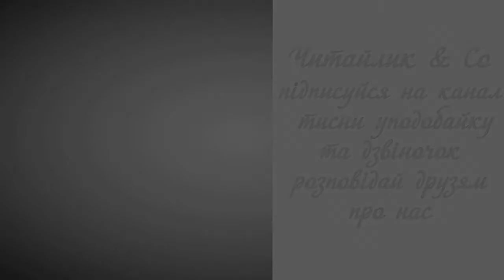Сашко - Грицько Бойко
Пропоную для вашої уваги це відео із поетичним твором українського автора Грицька Бойка "Сашко". Бажаю приємного перегляду та задоволення від прослуховування.
Предлагаю вашему вниманию это видео с поэтическим  произведением украинского автора Грыцька Бойка "Сашка".

В трамваї переповненім
Сашко з м'ячем сидить,
а коло нього згорблений
старий дідусь стоїть.
Хтось до Сашка звертається:
— Чи вас у школі вчать,
як місце дати старшому,
як старших поважать?
– Та вчать,— Сашко відказує, -
але у дану мить
розпочались канікули —
і нас ніхто не вчить!..